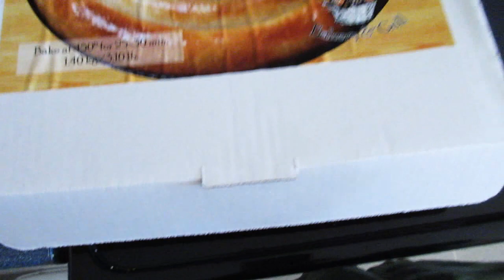HO HUM HUMP DAY Vlog